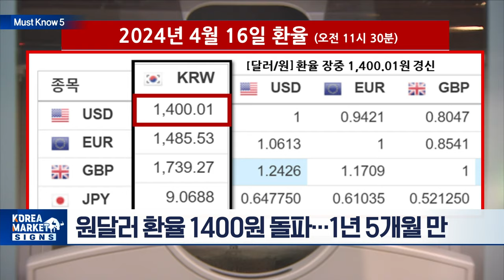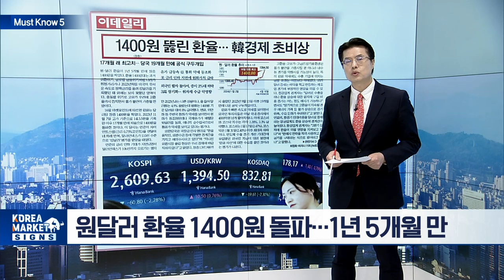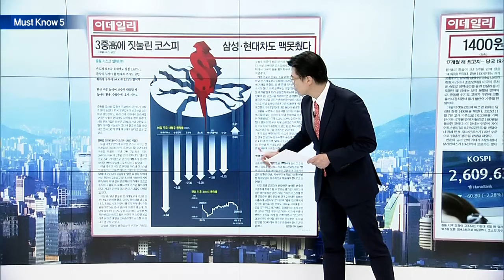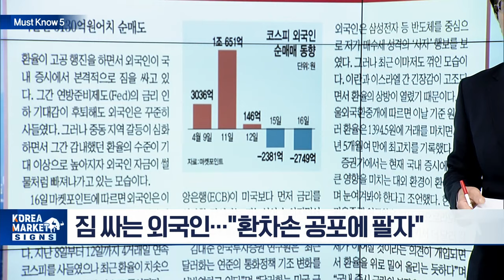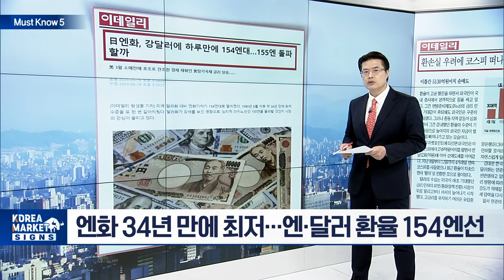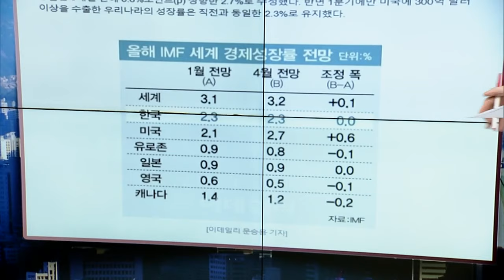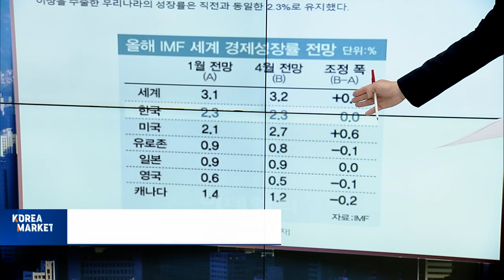1400원 뚫린 환율... 韓경제 초비상/3중高에 짓눌린 코스피... 삼성·현대차도 맥못췄다/환손실 우려에 코스피 떠나는 외국인 | Market Signal (20240417)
▶ 1400원 뚫린 환율... 韓경제 초비상
- 원달러 환율 1400원 돌파... 1년 5개월 만
- 유가 급등 속 亞 통화 약세 동조화
- 美 금리 인하 지연에 원화가치 급락
- 당국 19개월 만에 공식 구두개입
- 3高 장기화... 원자재 수급 악영향

▶  3중高에 짓눌린 코스피... 삼성·현대차도 맥못췄다
- '고물가·고금리·고환율·고유가' 4중 복합 위기
- 반도체 보조금 호조에도 삼성전자 2.68%↓
- 환차익 누려야 할 현대차·기아 약보합권
- 유가 상승 수혜에도 힘못쓰는 정유주

▶ 환손실 우려에 코스피 떠나는 외국인
- 짐 싸는 외국인…"환차손 공포에 팔자"
- 외국인 이틀간 5130억원어치 순매도
- 코스피 떠나는 외국인... 자금 이탈 가속화 우려

▶ 日엔화, 강달러에 하루만에 154엔대
- 엔화 34년 만에 최저... 엔·달러 환율 154엔선
- '美 경제와 달러화' 홀로 독야청청
- 트럼프 재선땐 '제2플라자 합의' 추진

▶ 美 성장률 0.6%p 상향한 IMF, 한국은 2.3% 유지
- IMF, 올해 세계 경제성장률 3.2%로 0.1%p 상향
- G7 압도하는 미국 성장률 2.7%
- "美 경제성장, 파급력 크지 않다 판단한 듯"